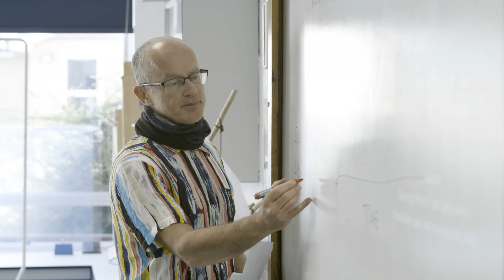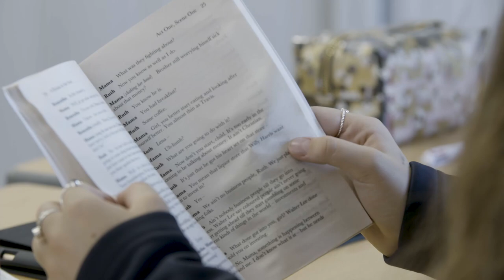OHS Senior School Open Day Film